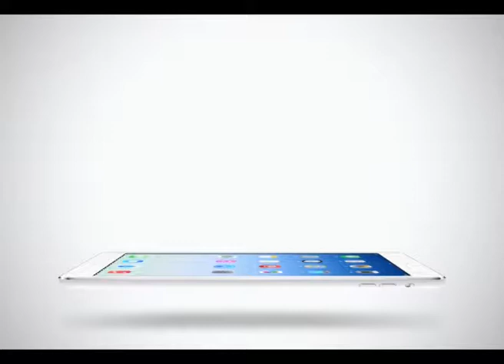Sport Today Extra | 27-01-2014 (2/2)